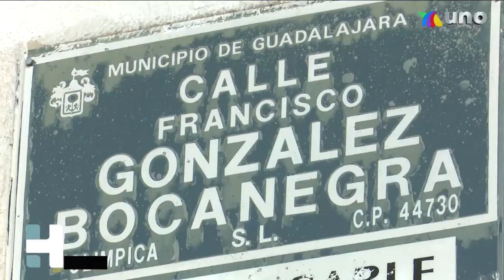Jóvenes alcoholizados chocan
Los efectos del alcohol provocaron que un par de jóvenes protagonizaran un aparatoso accidente. Testigos informaron que los causantes se deshicieron de las bebidas embriagantes para borrar evidencias.